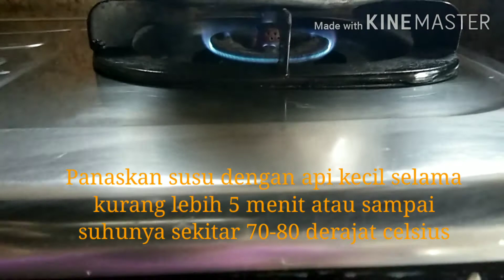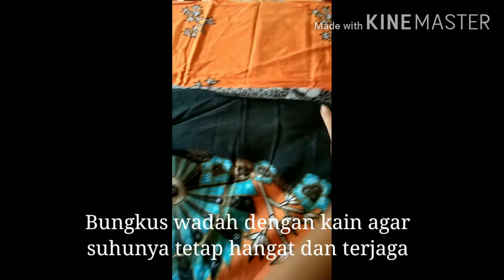Cara Membuat Yoghurt Mudah dan Praktis || Niwayan Ida🌸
Mudah bukan., Itu tadi cara pembuatan yoghurt yang mudah, sederhana dan praktis. Bagi kalian yang suka berkreasi, langkah diatas bisa kalian coba dirumah, semoga bermanfaat😊